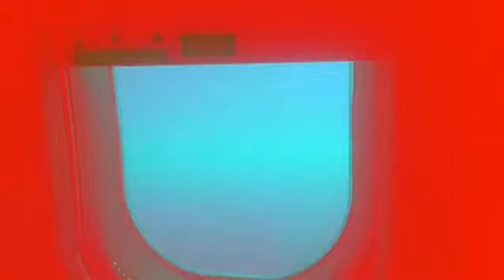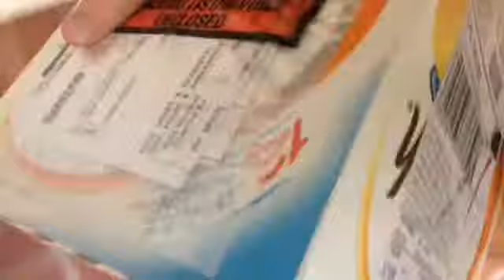First Day In FL👒🐢☀️️🕶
Thank you everyone for watching this very fun trip to FL 🎒👒
I have made some new plans for my YouTube channel
• Will be posting swim videos on Saturdays
• I will be logging everything all day when I'm down in FL

-and comment your favorite part of my video✍🏻️
 See you tomorrow bye